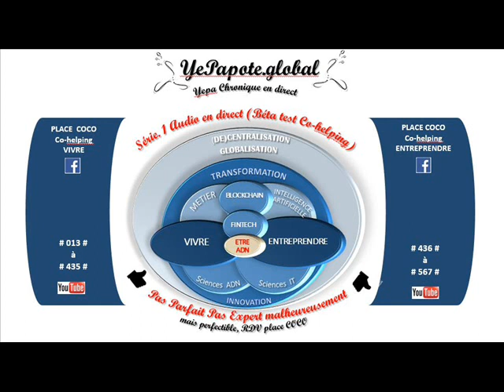#547# Où Comment créer : ZFU TE (zone franche urbaine territoire entrepreneur) ?